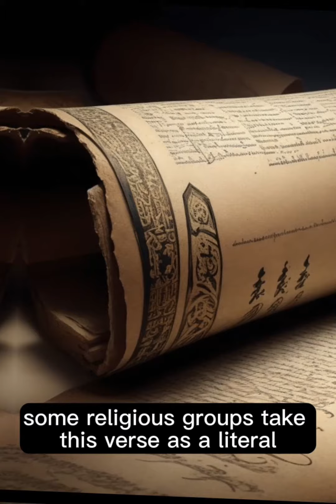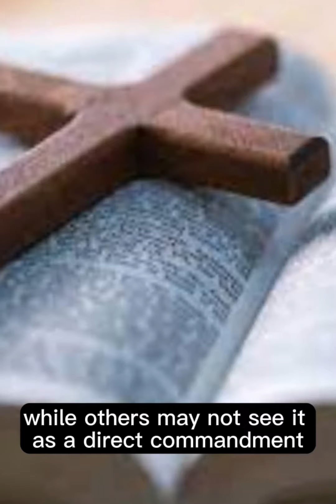what the bible says about tattoos and piercings